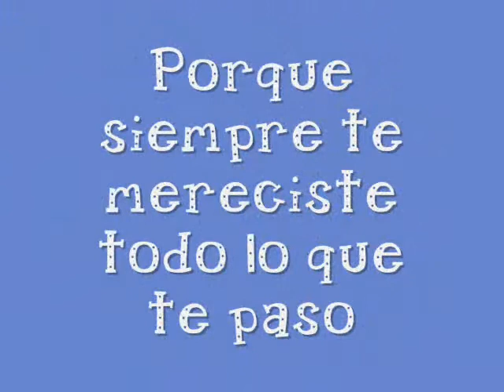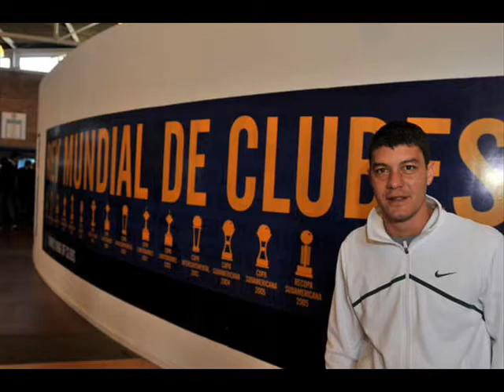Seba battaglia 33 años